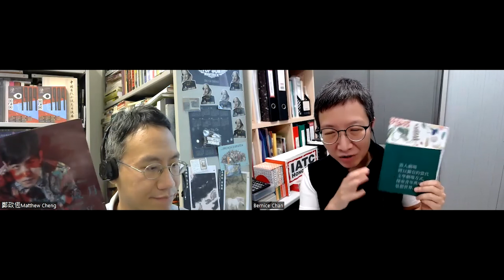「演後評」第一百七十擊：浪人劇場《緬甸歲月》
00:00 浪人劇場首次改編外國長篇小說，探索奧威爾早期對權力的思考
06:55 演員分飾角色及敘事者，特定角色對年輕演員挑戰大
12:20 導演透過特別身體處理去表達主旨，奈何形體動作和寫實呈現有落差
18:55 音樂成功構成氛圍，演出迂迴地呈現時代意義

一百年前，1922年10月，年未弱冠的Orwell離開中學教育沒多久，便從英國出發，遠赴緬甸曼德勒，投考當地警察學堂，在殖民地五年的生活經歷，為他往後的人生帶來重大改變。他的工作崗位使他置身於政治、種族、監控、情欲、權謀的運作之中。只有親眼見過東方世界的光明與陰暗，他這樣一個西方人才能看透人在體制之下的無力，寫出普世皆有共鳴的偉大作品。

《緬甸歲月》是他首部發表的小說，他把自己青年時代被環境催生的深邃思考注入其中。浪人劇場將為觀眾娓娓道來，Orwell人生首次要向世人說的故事。

藝評人：鄭政恆、陳國慧